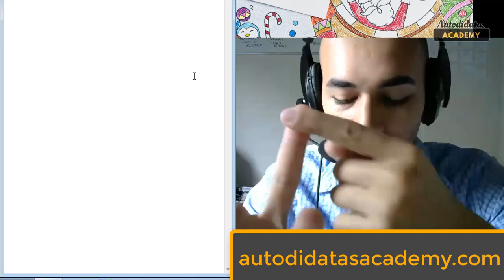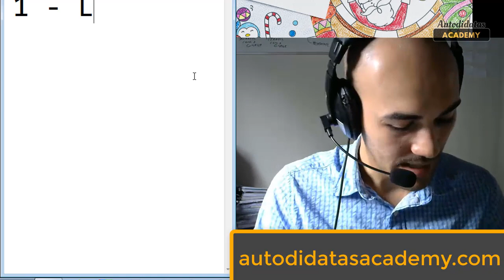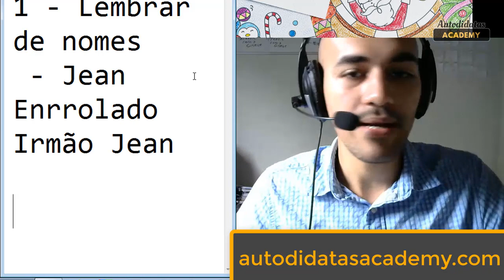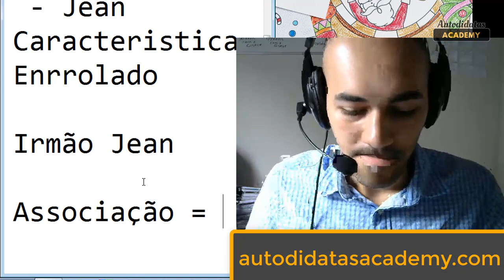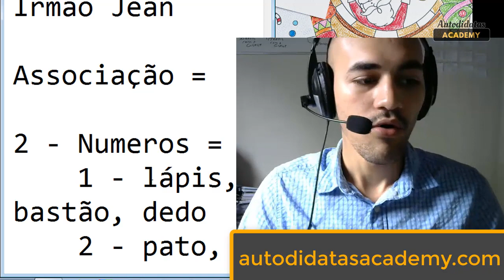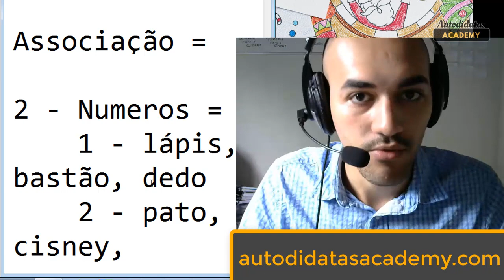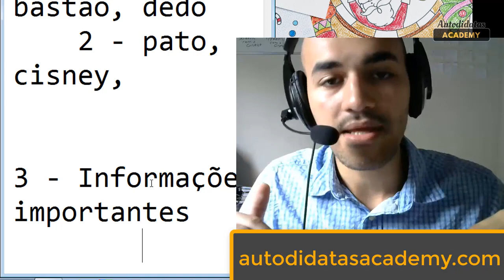Palácio da Memória 3 Formas para Usar essa Super Técnica no seu dia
Você já conhece a Técnica do palácio da memória? Nesse vídeo você vai aprender 3 formas de usar no seu cotidiano essa que é a estratégia mental mais usada no mundo.

🎯 Até quando vai continuar estudando sem memorizar? Aprenda agora como lembrar do que estuda.